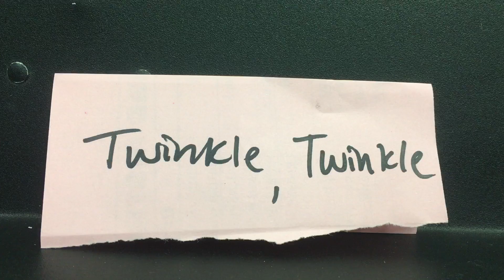Twinkle, Twinkle - Tuba